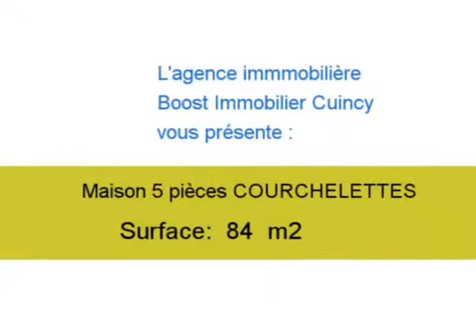Achat Vente Maison COURCHELETTES 59552 - 84 m2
Contactez l agence Boost Immobilier Cuincy au 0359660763 pour en savoir plus sur ce bien (prix, contacts)

A vendre à COURCHELETTES une maison de 84 m2.

Annonce immobilière : Achat Vente Maison COURCHELETTES 59552 Nord